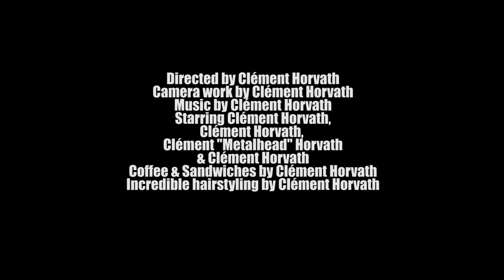No Keepsake The Quest (official music video)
No Keepsake is my folk solo project, the best way I found to do whatever I want to do, wherever, and whenever I want. "The Quest" is the third track from my first release "My blood, my guts and what's left of my heart".

Music video shot on Canon EOS 6D near Tours, France.

Un grand merci à Pierre Simon (Minou, Blankass) pour son travail en studio et à Muriel pour l'obtention du lieu de tournage (big up à la mairie de Saint Etienne de Chigny !).